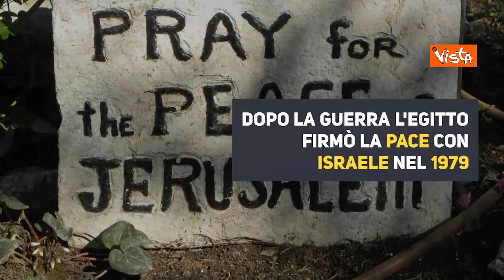Morto l'ex Presidente egiziano Hosni Mubarak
(Agenzia Vista) - Cairo, 25 Febbraio 2020 - E' morto l'ex Presidente egiziano Hosni Mubarak, aveva 91 anni. Era malato da tempo e ricoverato all'ospedale militare Galaa al Cairo. Mubarak ordinò l'attacco contro Israele nella guerra dello Yom Kippur nel 1973. Dopo la guerra l'Egitto firmò la pace con Israele nel 1979. Mubarak divenne Presidente dell'Egitto il 14 ottobre 1981 e restò in carica fino all’11 febbraio del 2011. Fu rimosso dal Supremo Consiglio delle Forze Armate dopo le proteste di piazza del 2011. Mubarak fu condannato all’ergastolo per aver ordinato l’uccisione di 239 manifestanti, ma in seguito fu totalmente assolto. Rimasero le accuse di corruzione, per lui e i suoi ministri, ma un generale che aveva costruito la pace con Israele è ancora tenuto in grande considerazione degli egiziani.